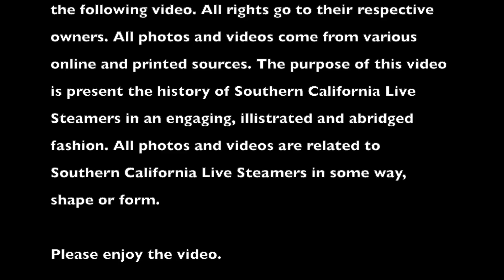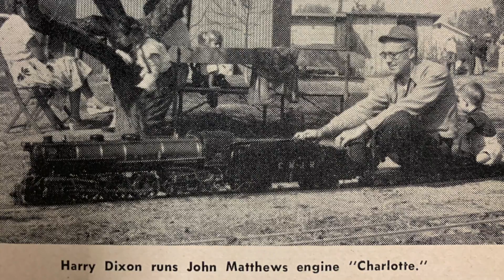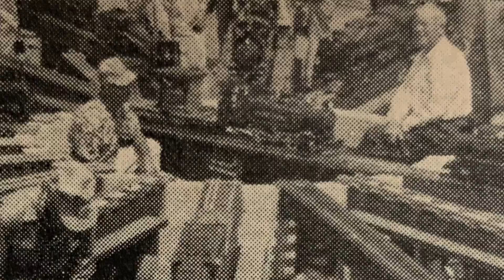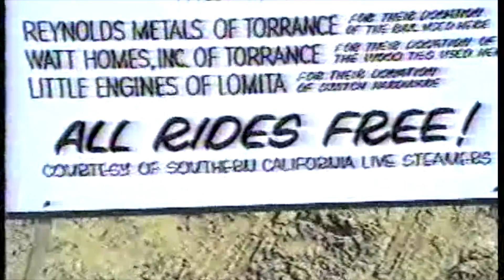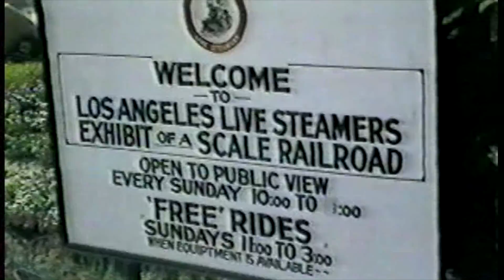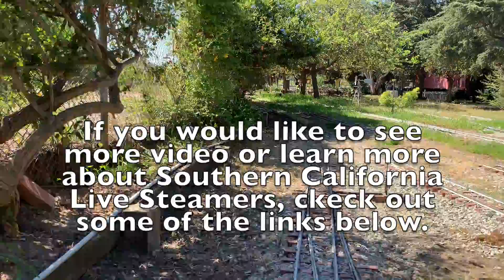Southern California Live Steamers Since 1941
Southern California Live Steamers has quite the history that few people really know. Here is a video to help answer some questions about this place I, and many other Southern Californians, enjoy so much.

For More, follow on instagram: @vintage.rails